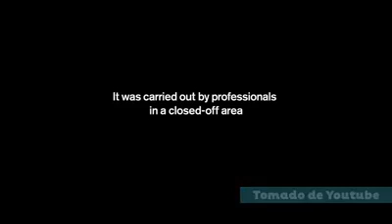Jean Claude Van Dame